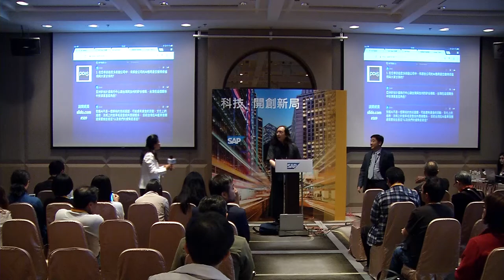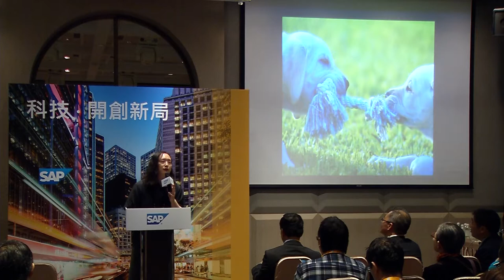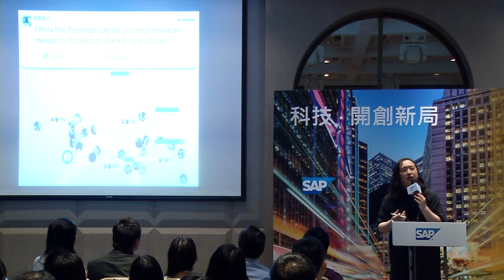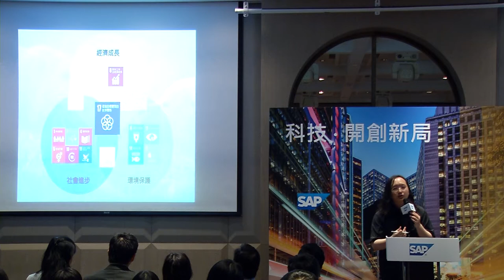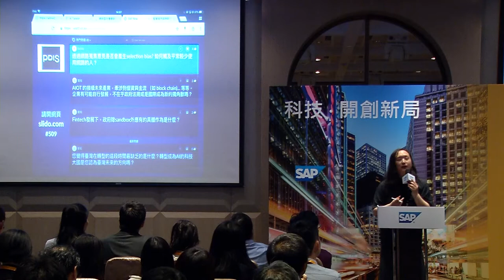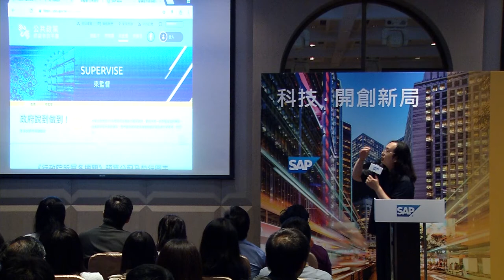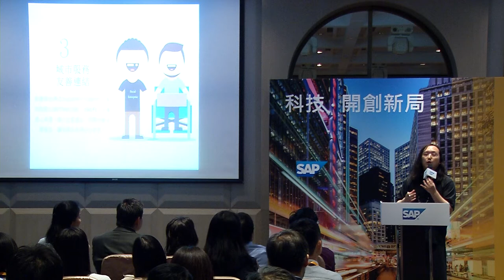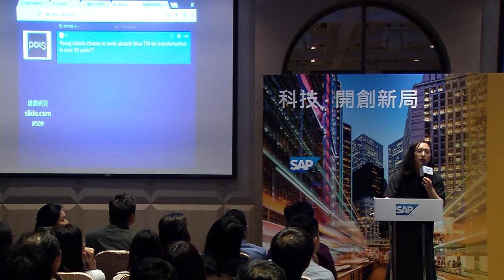2018-05-09 唐鳳於SAP Now大會演講